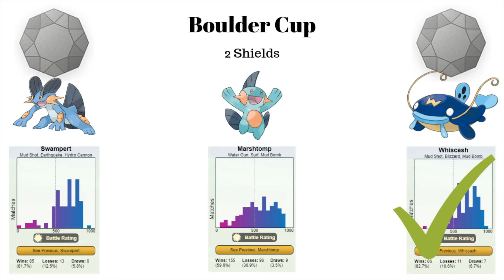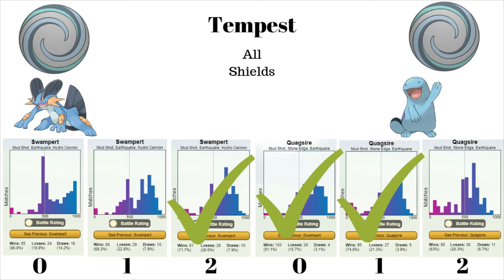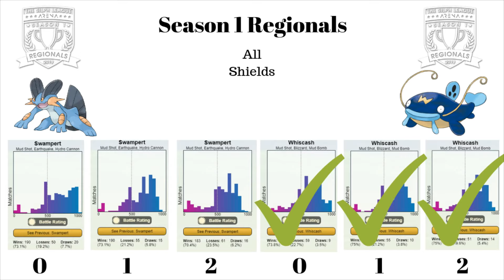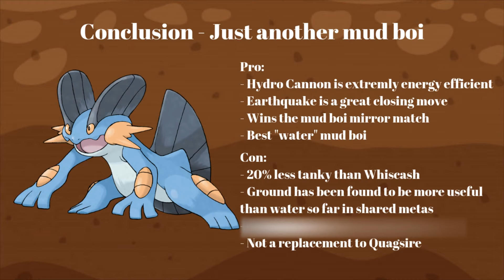Swampert (with Hydro Cannon) - New Mud King or Just Another Mud Boi?